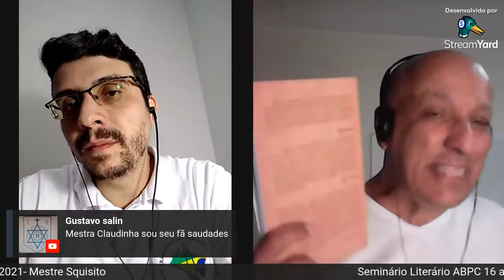Seminário Literário ABPC - Mestre Squisito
Seminário Literário ABPC

Mestre Squisito e suas produções literárias para a Capoeira.